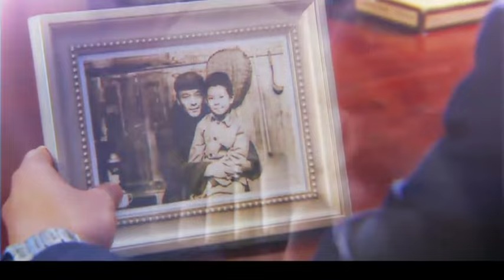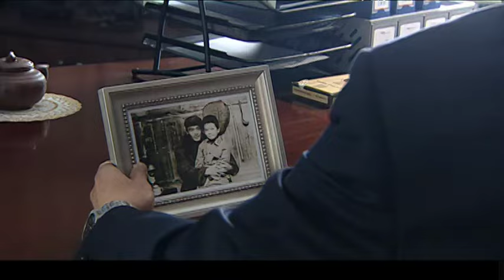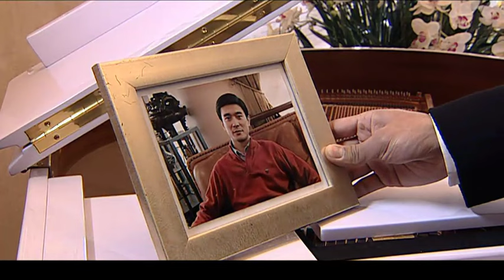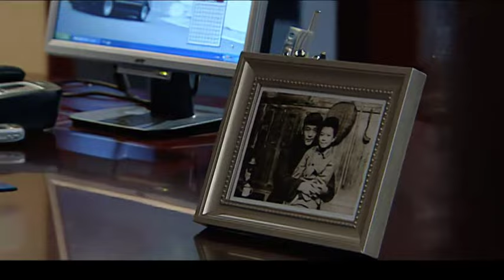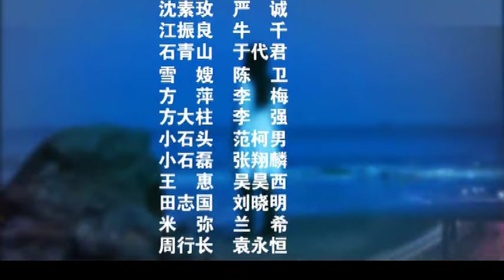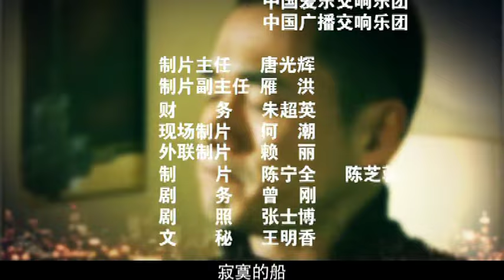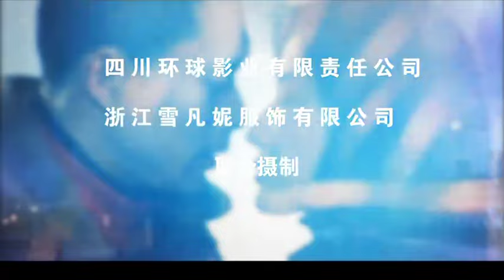【2022全网热播电视剧】你我的致命邂逅丨第3集：一次度假总裁邂逅了他的真命天女，从此开启了漫漫追爱路（谭凯，孙宁，丁海峰）